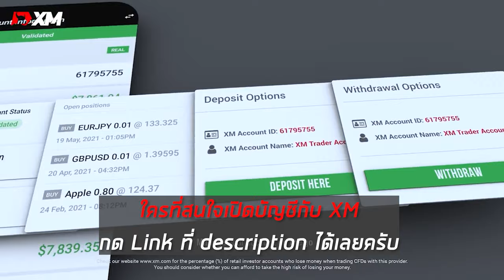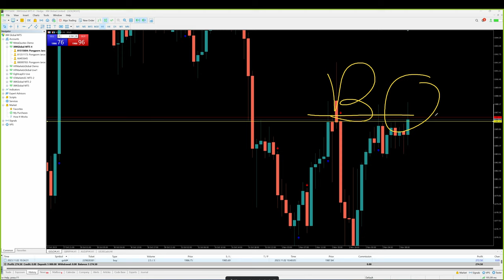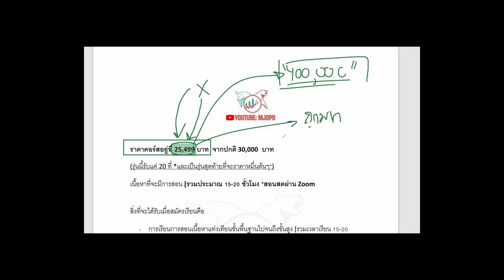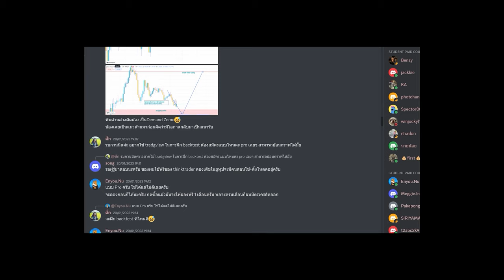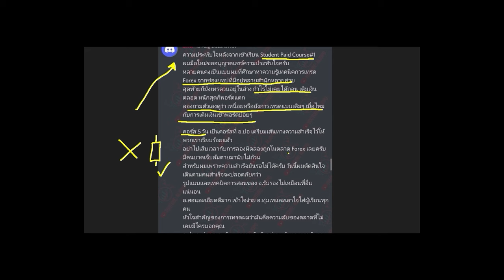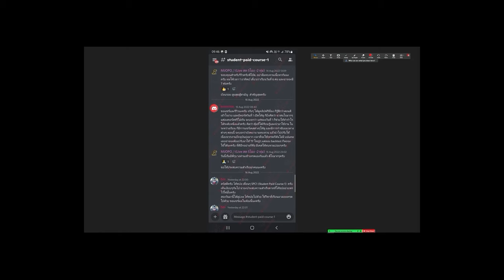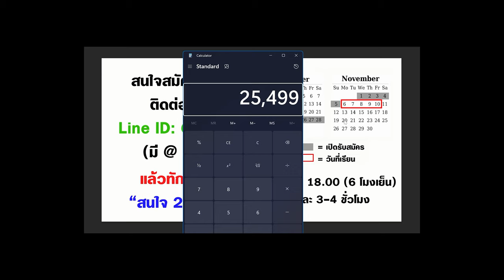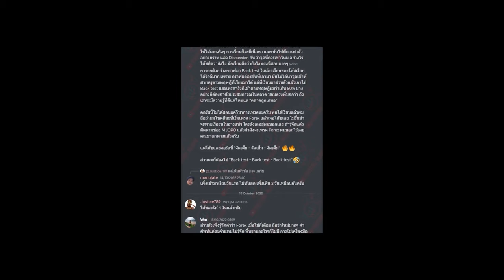สอนท่าเทรดทำกำไรให้ผมได้อยู่ที่ 10,000บาท ใน 5 นาที จากทองคำ ง่ายๆ ทำตามได้